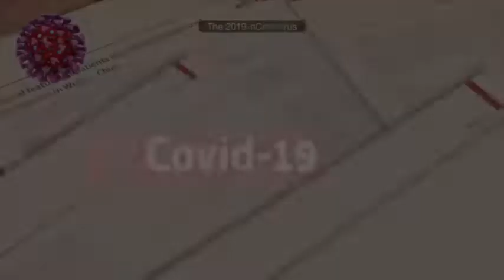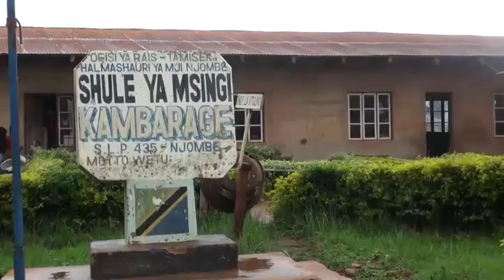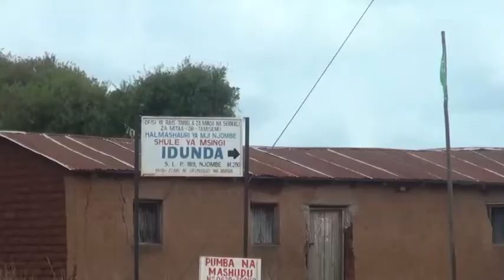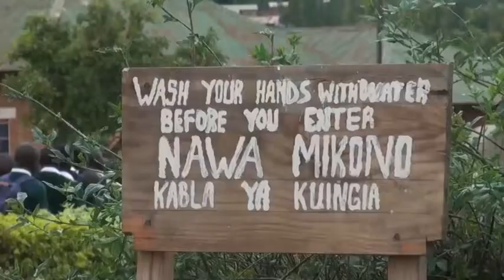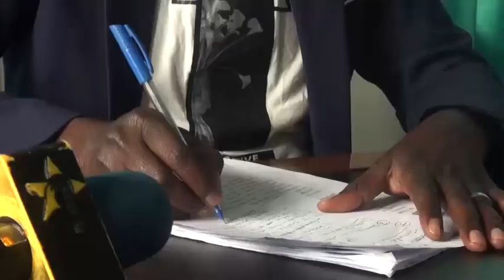JaridaMaridhawa:MADHILA YA UVIKO-19 YALIVYOWASUMBUA WATANZANIA, JITIHADA ZA KUDHIBITI KIRUSI CHAKE.